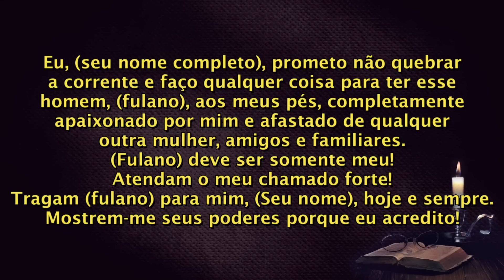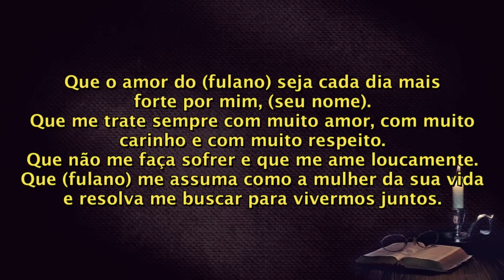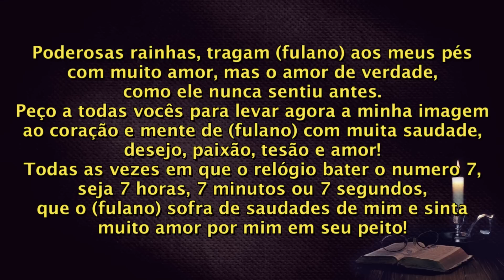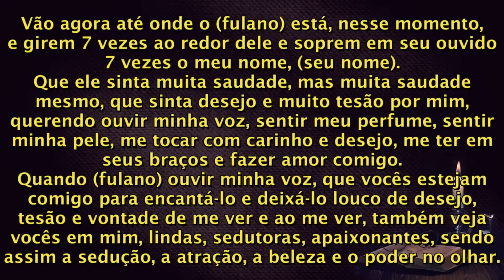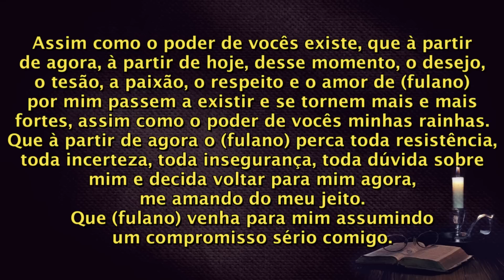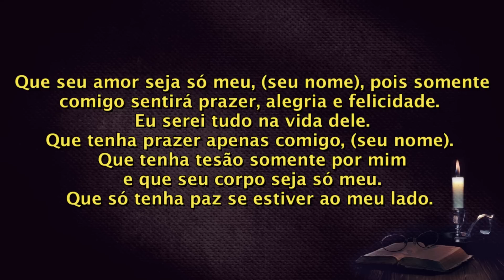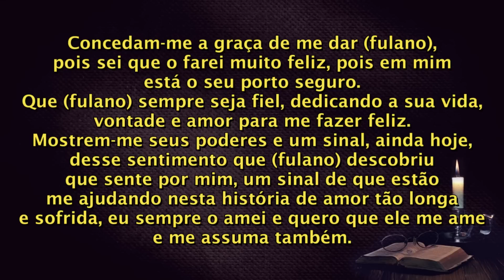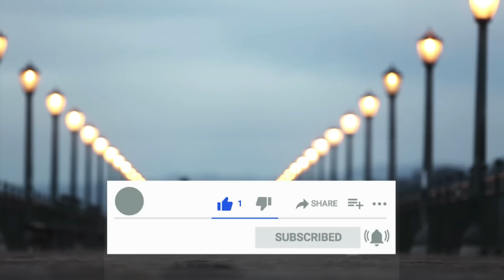ORAÇÃO DE AMARRAÇÃO MUITO FORTE PARA TRAZER SEU AMOR AINDA HOJE